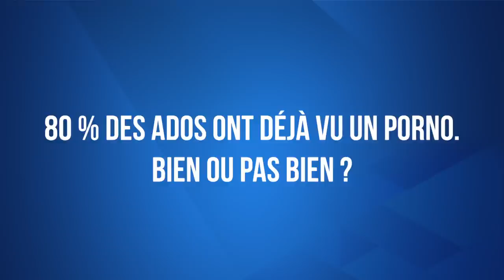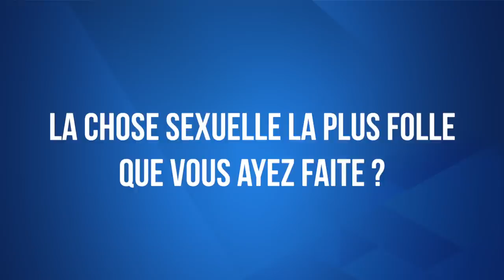Manon Martin (actrice p*rno) " Je veux m'éclater dans mon couple ! "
À l'occasion de notre série de portraits d'actrices X, nous avons dédié ce numéro à la nouvelle égérie Dorcel : Manon Martin. Toute nouvelle dans le métier elle nous explique comment elle en est arrivé là et comment elle voit sa carrière future tout en nous dévoilant des petits secrets sur sa vie de Porno Star. Cette vidéo ne contient aucun contenu choquant et vise à comprendre qui se cache derrière ces femmes ainsi que leur personnalité.